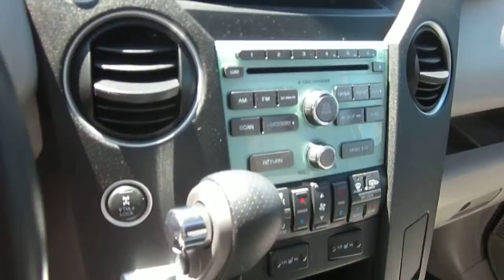2011 Honda Pilot, Taffeta White - STOCK# 13350P - Walk around